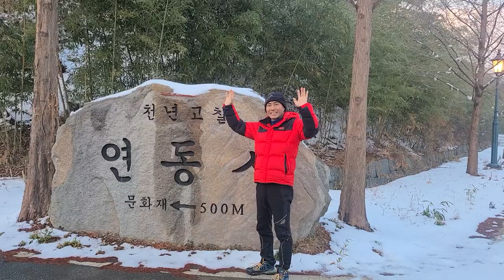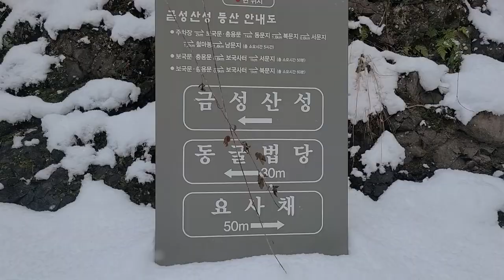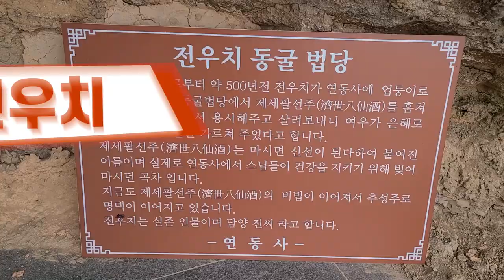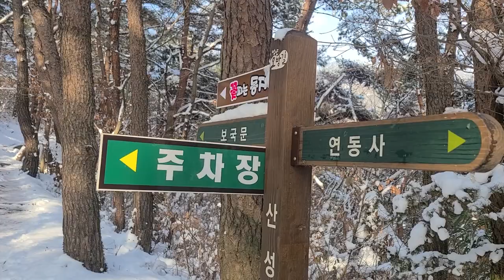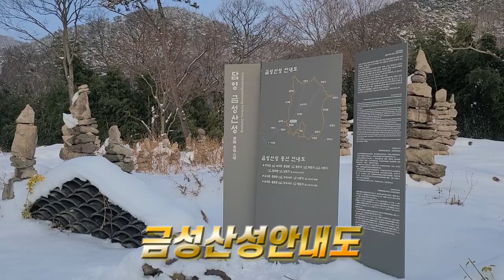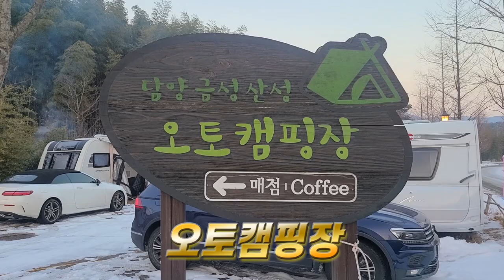담양금성산성눈꽃트레킹,담양 가볼만한곳,동굴법당의 신비로운 기운을 느껴볼수 있는곳.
코스:연동사주차장~연동사~노천법당~동굴법당~보국문~충용문~노적봉~보국문~연동사.
(원점회귀/왕복 약6km/2시간소요)

유유자적  한가하게  나섰던 금성산성길.
천천히 걸을수록 많이 보인다고 합니다.
한번쯤 여유를 가져보는것도 좋을듯 합니다.